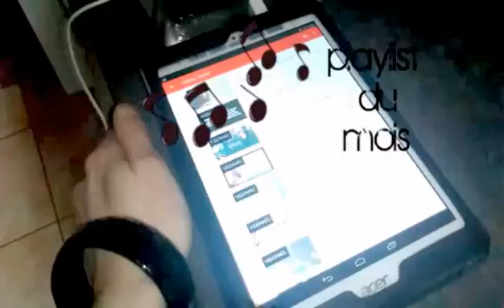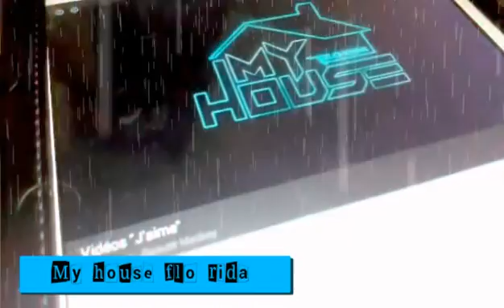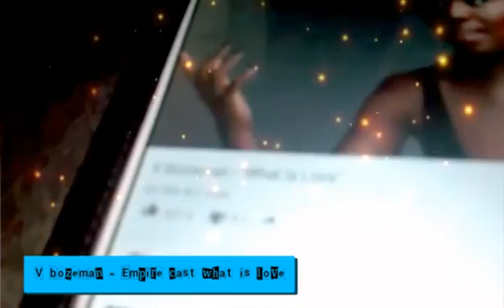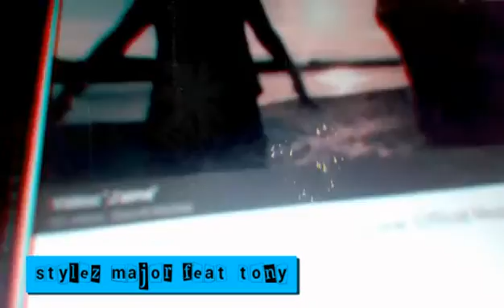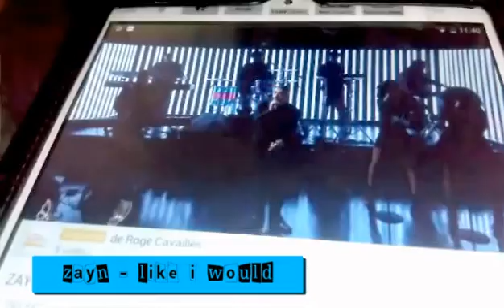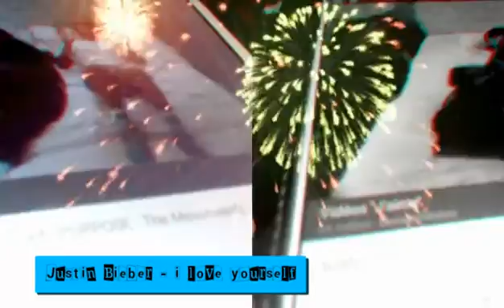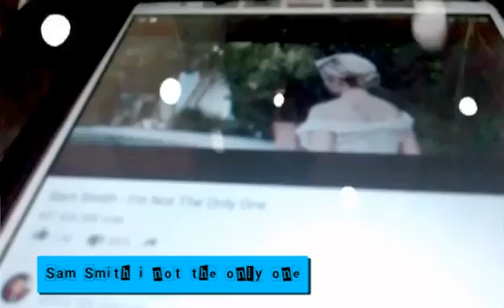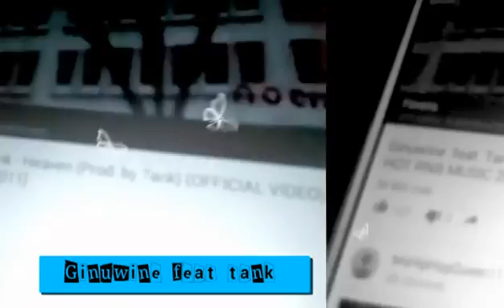💖 Ma playlist du moment #1- mes favoris musicaux 🎵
Hey mes beauté j'espère que vous allez bien aujourd'hui je vous retrouve avec mes favoris musicaux du moment , préparez vous un café et c'est parties pour s'ambiancez,
Les musique sont toute des musique que vous pouvais trouvez sur YouTube
Donc j'espère que cette playlist vous plairas , moi ce sont mes chouchou du moments , donc voilà je vous laisse en musique ,
Je vous fait de gros bisous mes jolies et je vous dit à très vite

Cette vidéo n'est pas un partenariat ni un placement de produit publicitaires les musiques sont libre de droit d'auteur sur videoshowmaker.